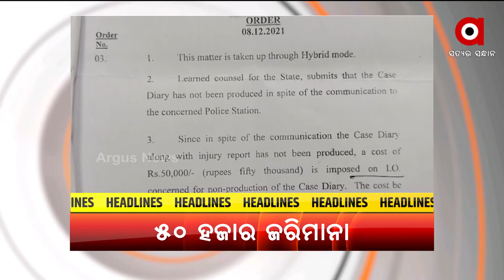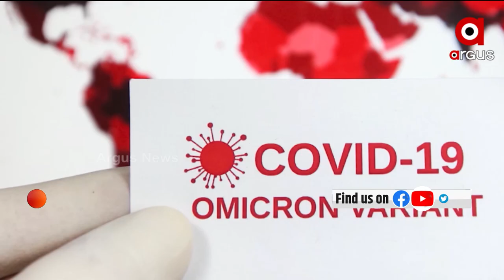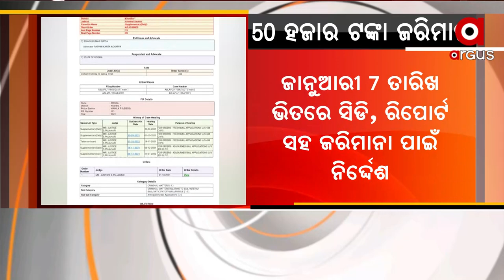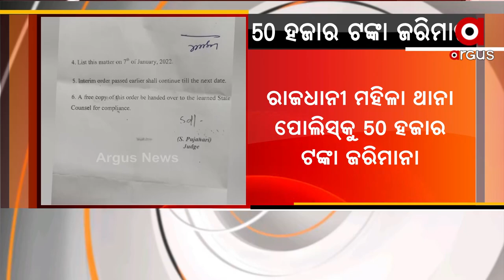Barabati Dhauli Express | 29 Dec 2021 | ArgusNews